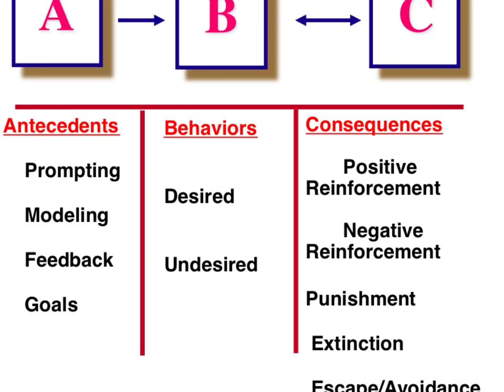ABC model of Behaviour Modification